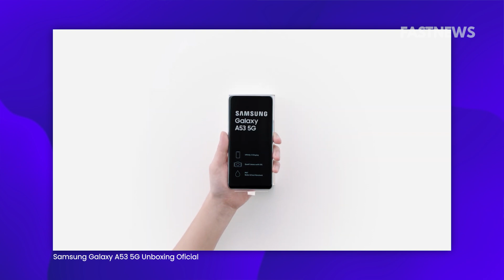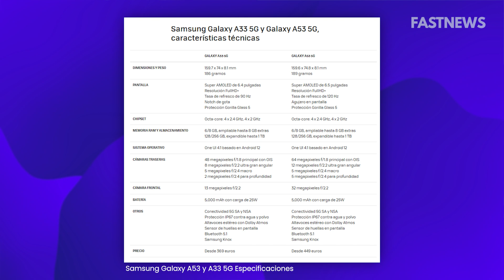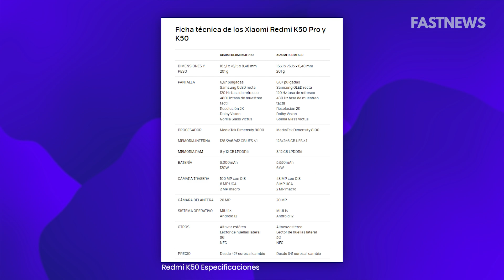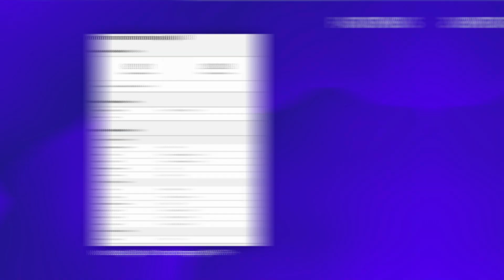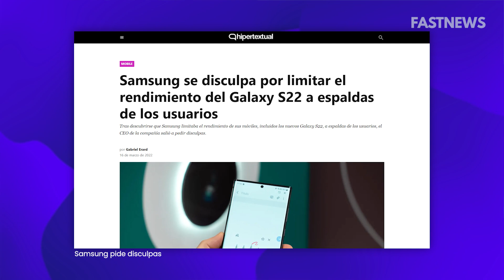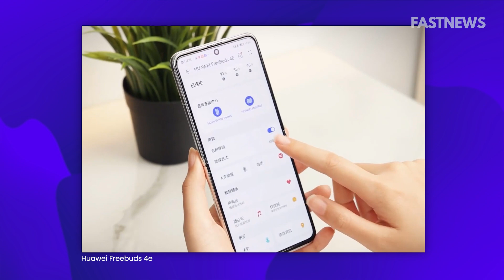Samsung Galaxy A33 5G y A53 5G son oficiales, SIN CARGADOR, PERO con al MEJOR | FASTNEWS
00:00 Introducción
00:07 Galaxy A33 5G y Galaxy A53 5G son oficiales
02:18 Xiaomi Redmi K50 Pro y K50
04:28 Netflix cobrará extra por compartir cuenta
05:42 Motorola Edge 30 con Snapdragon 778G+
06:48 Samsung se disculpa por limitar el rendimiento del Galaxy S22
07:52 Huawei Freebuds 4E son oficiales